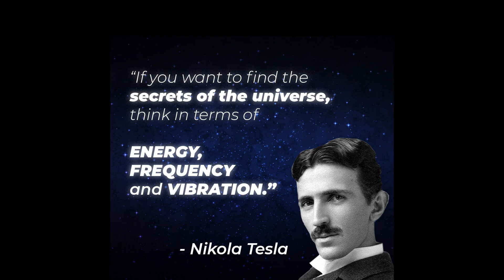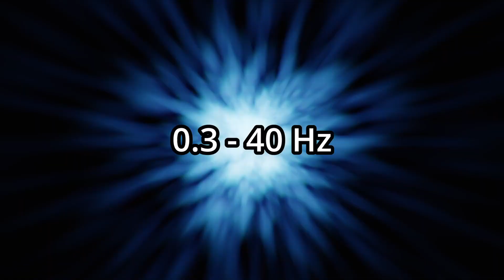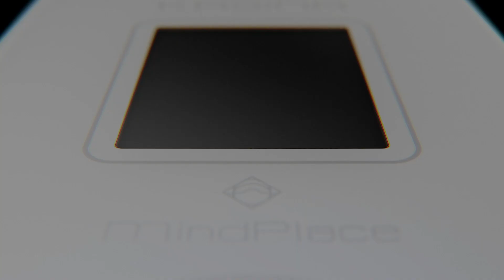What is Light/Sound Neurotherapy | How the science behind Mind Machines and brain entrainment works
You always have control over how intense or long your sessions are, so you can always feel safe exploring something new.

These brainwave patterns are generally grouped into different categories: Gamma, Beta, Alpha, Theta and Delta. Each is associated with a different cognitive state.

Light and sound brainwave entrainment is a technique that utilizes specific patterns of light and sound to influence brainwave activity and induce desired mental states. It is based on the principle that the brain naturally synchronizes its electrical activity to external stimuli, such as light and sound frequencies.

In this method, specialized devices or audio-visual recordings are used to deliver synchronized pulses of light and sound to the individual. The light stimulation is typically provided through LED glasses or goggles, while the sound is delivered through headphones or speakers. These light and sound signals are carefully designed to correspond to specific frequencies associated with different brainwave states, such as alpha, beta, theta, or delta.

As the individual experiences the light and sound stimulation, their brainwaves tend to align or "entrain" to the frequency of the external stimuli. For example, if the desired outcome is relaxation or meditation, the entrainment might target the alpha or theta brainwave frequencies associated with calmness and inner focus.

The synchronized light and sound signals create a sensory experience that can help guide the individual's brain into the desired state. This process is believed to influence the overall functioning of the brain and facilitate various mental states, including relaxation, stress reduction, improved focus, enhanced creativity, or even promoting better sleep.

Many people find light and sound brainwave entrainment to be a helpful tool for relaxation, meditation, and self-improvement. However, it's important to note that individual experiences may vary, and the scientific evidence supporting the efficacy of brainwave entrainment techniques is still evolving.

It's advisable to consult with a healthcare professional or trusted source before using light and sound brainwave entrainment, especially if you have any underlying medical conditions or concerns. Additionally, it's essential to use reputable and properly designed equipment or recordings to ensure safety and effectiveness.

Overall, light and sound brainwave entrainment can be a fascinating approach for exploring altered states of consciousness and promoting desired mental states through the power of synchronized light and sound stimuli.